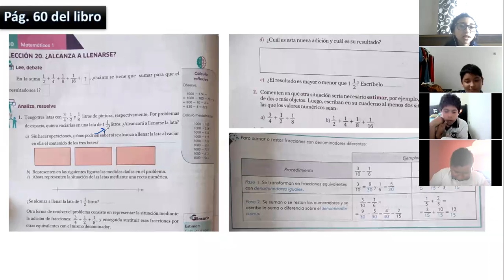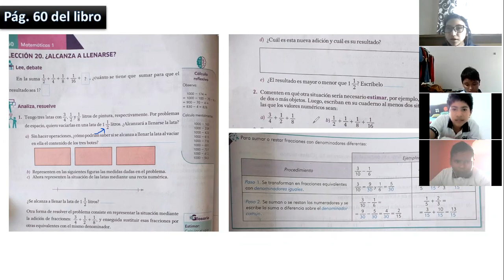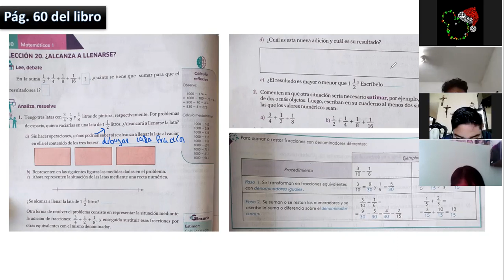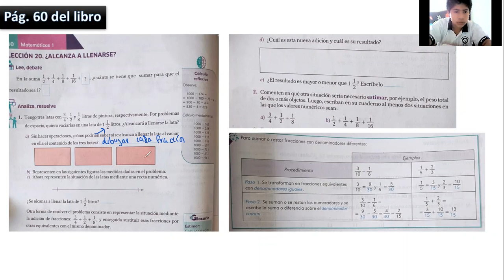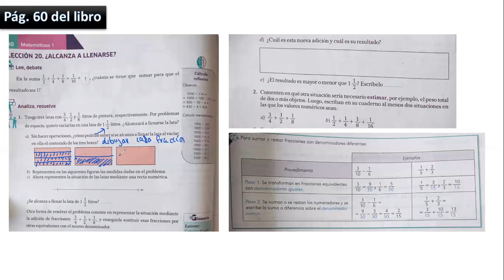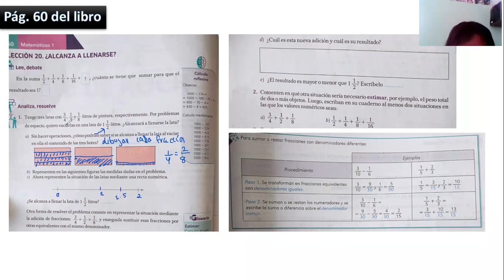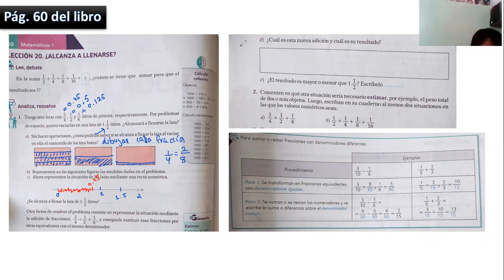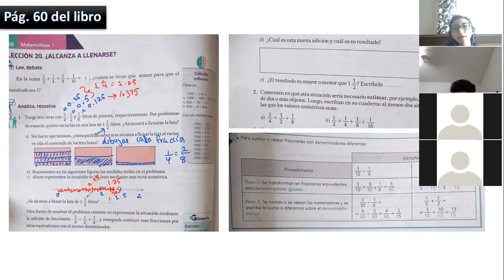Mate 1° secundaria Suma de fracciones equivalentes 04 01 22